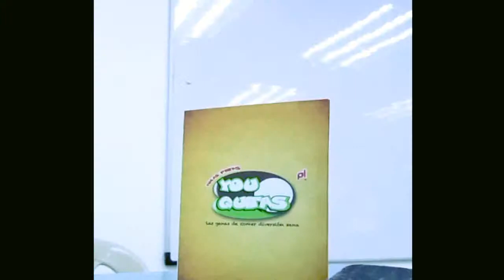GOLPE FUERTE POR CAUSA DE HAMBRE